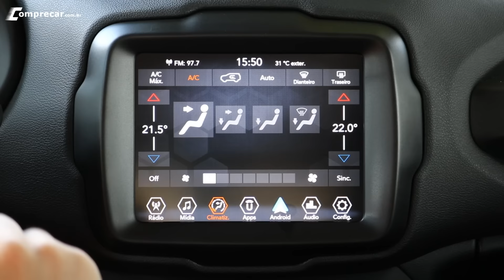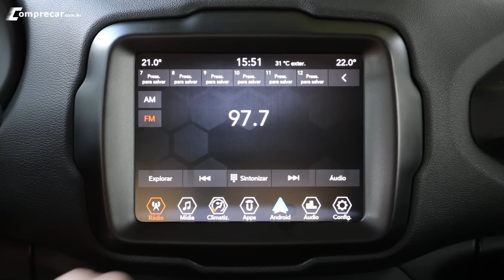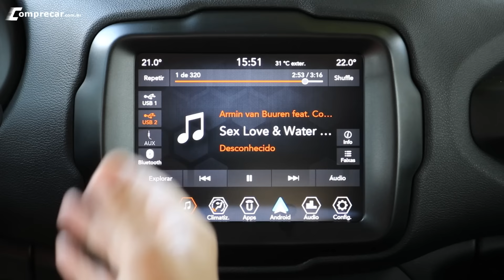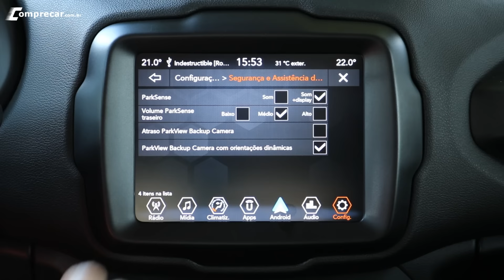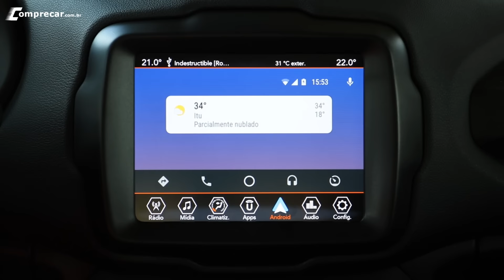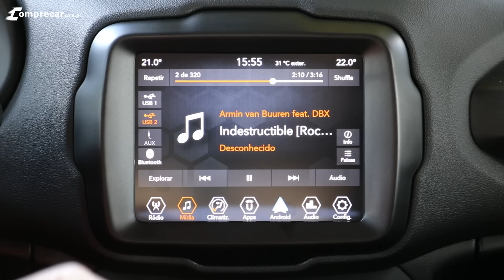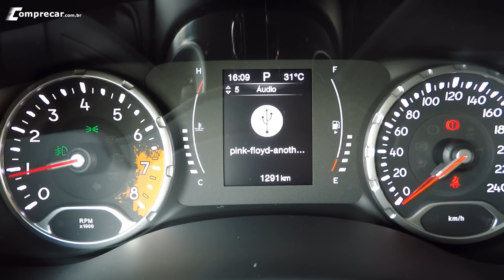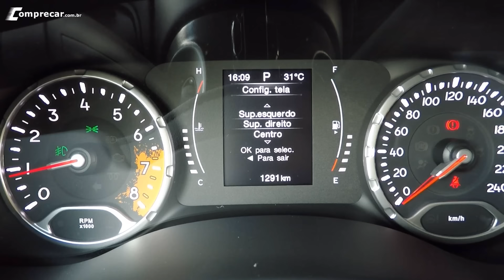Jeep Renegade 2019 - Nova central multimídia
Na linha 2019 o Jeep Renegade ganhou uma nova central multimídia, com tela bem maior de 8.4'',  e novos recursos de conectividade, como Android Auto e Apple Carplay